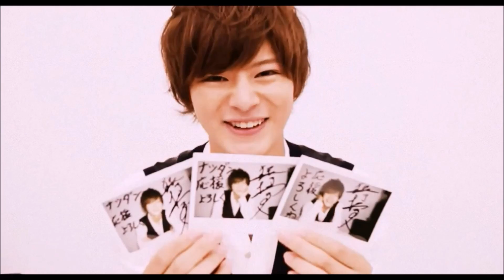Shiono Akihisa「塩野瑛久」 MV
[Akihisa Shiono - a journey so far] 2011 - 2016

Akihisa Shiono-san is my Idol. I made this clip to celebrate his journey from 2011 to 2016. Before becoming a model and an actor, he was just a boy helping his family restaurant. Thanks for the customers' encouragement, he took part in the Junon Superboy contest and won the AOKI prize. Then he became a member of Oscar promotion company, and began a journey so far in acting and being model.

I guess he will never know me, one of his super fan from oversea country, only can dream to meet him and make illusory wishes to see him in real life. :D

Akihisa san has made great efforts in his career. He's been trying to be good at every role. He's cute, charm, cool and laborious. I really appreciate his works. Hope his career will be developed more~

Waiting for his new movies, interviews, blogs, photos and album~
All the interview, Zyuden sentai kyoryuger, THN 4, Basara 4, and etc ... are owned by Oscar Promotion, Toei, Basara stage and other sources.

Song: Yell - Bullet train